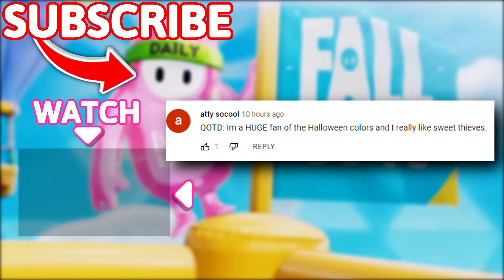MT: Desync Is TOO FUN To Be Fixed!! 🤣🤣 - Fall Guys WTF Moments #16 (Season 2)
Timestamps:
(00:00) - Intro
(00:13) - Moments
(09:52) - Outro